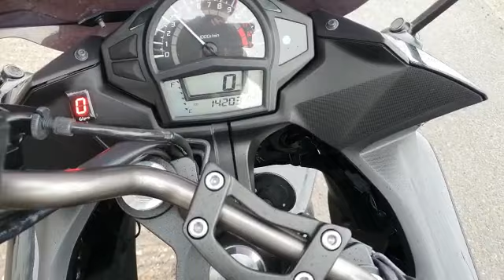Kawasaki ER6-F 650cc